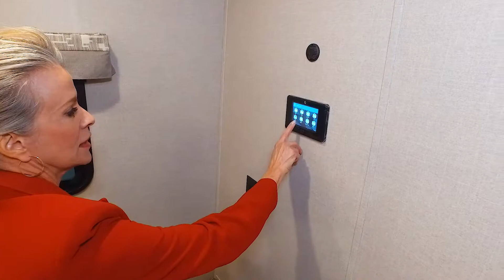2019 Forest River RV Thunderbolt XLR 369AMP